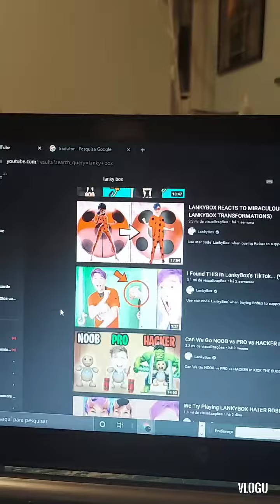A MAQUINA DE YOUTUBERS PARTE.4#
NOVO CARA APAREÇEU...digo que ele é sem graça (desculpa l a n k y b o x)